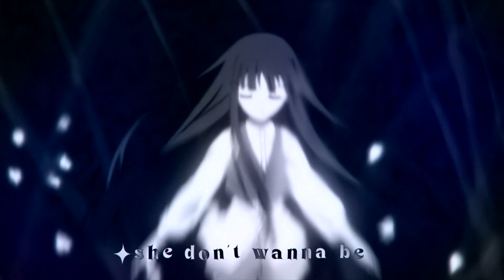[ＭＥＰ] ❝W.I.T.C.H❞ ll Happy Birthday ZOE!♥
Hello over there!
As you might have guessed from the title, Zoe is not the one who's writing this description. You can probably guess who it is by now!~★

And what’s the reason for me hacking her channel? Well, it's that time of the year again, and just like every year, we’re here to celebrate the birthday of this amazing and lovely girl!

I can imagine you being even more surprised, considering I told you that I couldn't do anything for your birthday, which is a clearly lie.. but white lies should be alright once in a while, right?♥

Tally and I planned to upload our meps separately, so you can get several presents (surprises) throughout the day. I can proudly say this birthday has started with a blast and is ending with one as well!★

This year we decided to go for something new - the overall theme for both meps is: BISHIE (Bishonen & Bishojo). While her mep focused on guys, this one focuses on GIRLS!
As for the color choice, everyone was asked to edit their parts in black&white so that a final coloring can be added at last, consisting of the colors: teal, blue, and purple (since these are mostly associated with magic, royalty, calm, and independence) - in other words, colors that symbolize the mood and vibe the song conveys!

Zoe, you're one of the best human beings that ever existed! Your kindness, understanding, and love find no limits. You inspire us through your creativity, positive mindset, and so much more! We love you, I hope you know that!
I want to thank everyone for joining. I know I keep repeating myself every single year, but I just love working with you guys!  I hope we'll have more opportunities to work together to surprise our beloved Zoe!♥
A special thank you goes to Megu (MeguriNoTsubasa) for helping me out with replacing a part! THANK YOU!!♥

All in all, we wish you a happy birthday, my precious twin! ~★

█ PARTS: EDITORS - ANIME FOOTAGES
0:00 Part 01: YatoSwagAMV - Shirayuki (Akagami no Shirayukihime)
0:06 Part 02: TiVoglioBeneOneeChan - Tsurara (Nurarihyon No Mago)
0:12 Part 03: TheMana998 - Rin (Fate)
0:19 Part 04: Anniway - Chisato (Lycoris Recoil)
0:24 Part 05: MeguriNoTsubasa - Nilou (Genshin Impact)
0:30 Part 06: CsillaLoli - Aoi (Jibaku Shounen Hanako-kun)
0:36 Part 07: Angelkagome - Morgiana (Magi)
0:43 Part 08: dekopins - Herrscher of Sentience (Honkai Impact 3rd)
0:49 Part 09: xpikochan - Yor (SpyXFamily)
0:55 Part 10: SherbertxLily - Makima (Chainsaw man)
1:01 Part 11: Ruru - Illya (Fate/kaleid)
1:07 Part 12: OkamiRissi - Elaina (Majo no Tabitabi)
1:13 Part 13: MeguriNoTsubasa - Remi (Horimiya)
1:20 Part 14: akaimidna - Kurumi (Date a Live)
1:25 Part 15: Hitojou - Shinobu (Demon Slayer)
1:32 Part 16: X1xSakuraYukkix7X - Asuna (Sao)
1:38 Part 17: Aiyuki - HuTao (Genshin)
1:44 Part 18: xyuukachii - Mona (Genshin)
1:50 Part 19: DarkFanFrontier - Ririchiyo (InuXBokuSS)
1:56 Part 20: mooneternity14 - Sakura (Cardcaptor Sakura)
2:01 Part 21: HaibaraLoverx3 - Yona (Akatsuki no Yona)